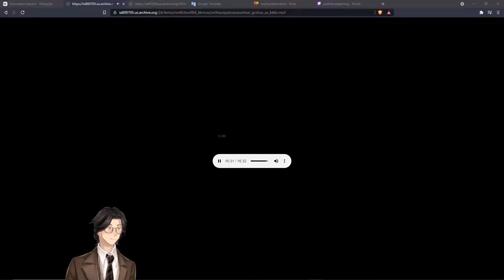On the Unjust Causes of War By Hugo Grotius: Audiobook Gaming